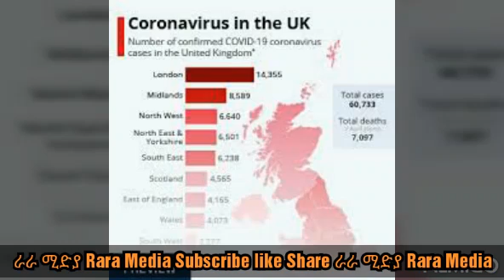ኮሮና ቫይረስን የትኛው ሀገር ፈጠረው?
ጉንጉን የሴራዎች ታሪክ የ10ሀገራት ምርጫ